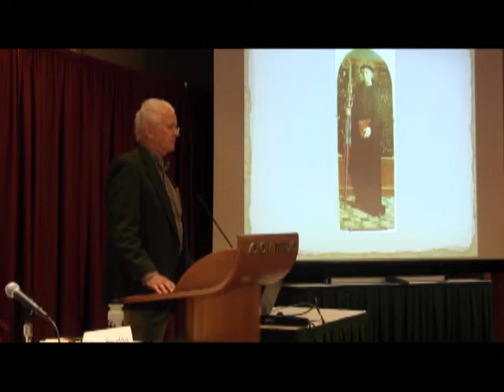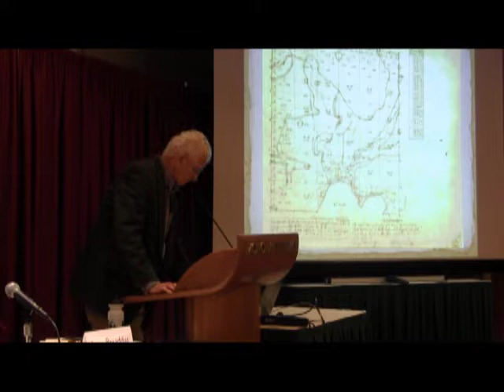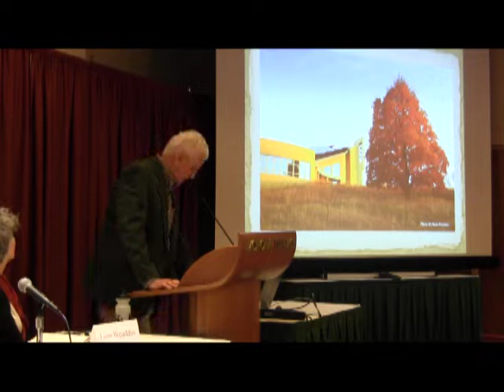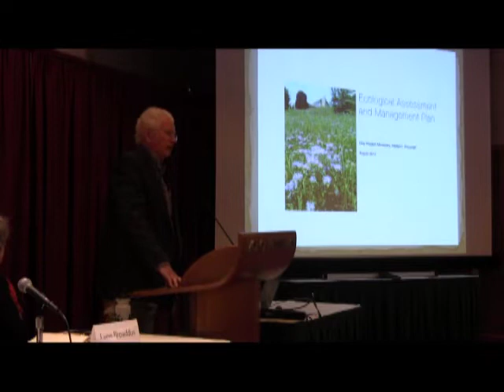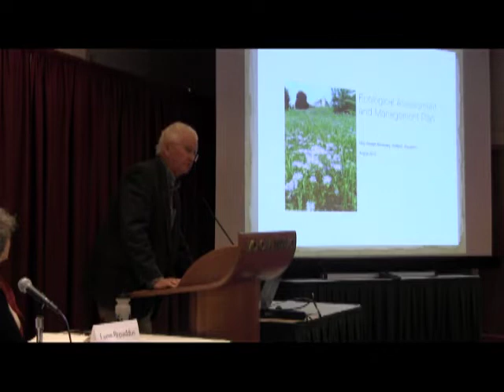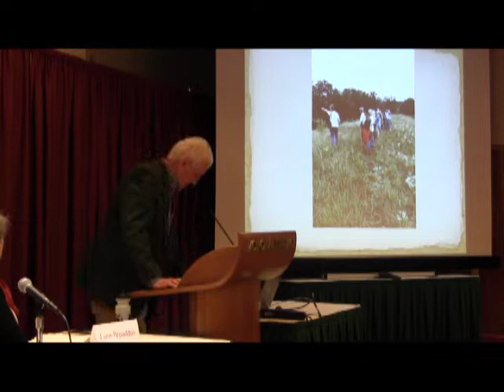Agents of Change: Communities Collaborating to Solve Complex Problems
A panel with Paul DeMain, Greg Armstrong, Marcy West, and Elandria Williams discussing community responses to environmental justice issues.

Seeds of solutions to humanity’s intersecting crises of climate, economy and democracy are all around us. If they are nurtured and spread, they will form the foundation of a more democratic, just, and sustainable system. This is precisely what Beautiful Solutions seeks to do: spread the seeds that will help us imagine, and create, a future that supports people and the planet—and develop the resources to help them flourish.

Beautiful Solutions pairs systemic critique with real solutions that point the way toward a new system. It lifts up creativity and innovation in communities that are fighting back against the root causes of injustice and working to build something better. Rather than prescribing one way of doing things, Beautiful Solutions works with practitioners to spotlight the strategies that are working and replicable. These strategies—delivered online, in an upcoming book, and through grassroots popular education and training—can build democratic leadership in communities, strengthen our resistance, transform public policy and help shift the broader culture from extraction and dependence to creativity and interdependence. Beautiful Solutions is a collaboration of the Highlander Research and Education Center, the New Economy Coalition, and Beautiful Trouble.

Elandria Williams is the Director of Training at PeoplesHub. She also provides development support to cooperatives, mostly in the Southern United States, and is a co-editor of Beautiful Solutions. For the last eleven years Elandria worked at the Highlander Research and Education Center, first as the youth/intergenerational programs director and then helping co-coordinate Economics and Governance programs such as the Mapping Our Futures Curriculum and the Southern Grassroots Economies Project. Elandria also serves on the boards of the Southern Reparations Loan Fund (SRLF), US Solidarity Economy Network, Appalachian Studies Association and the Movement for Black Lives Policy Table, and is one of the Co-Moderators or Chief Governance Officers of the Unitarian Universalist Association.